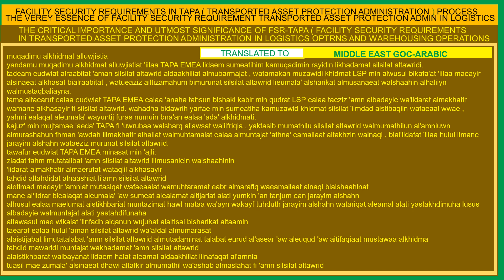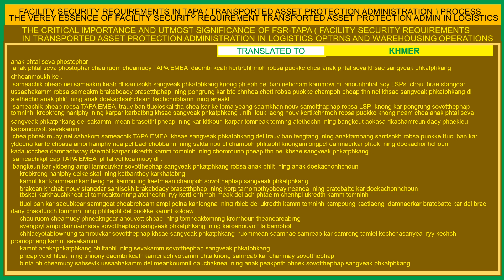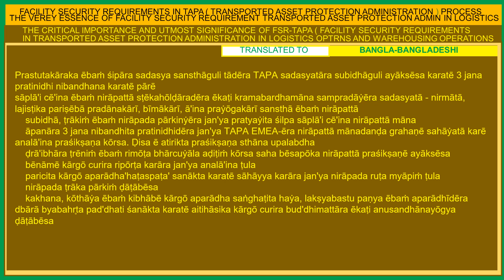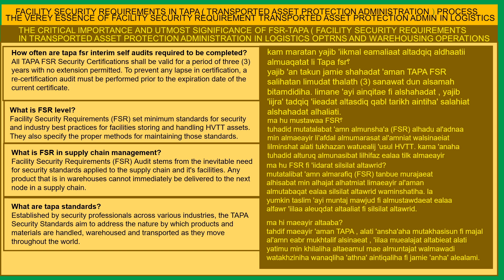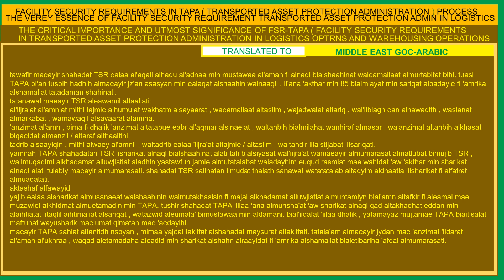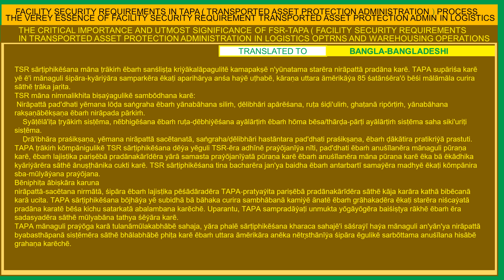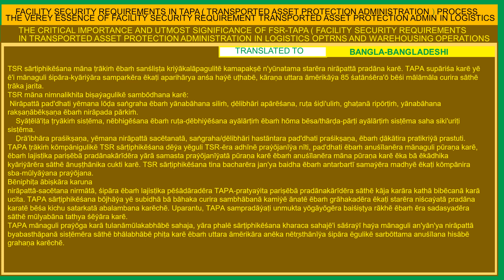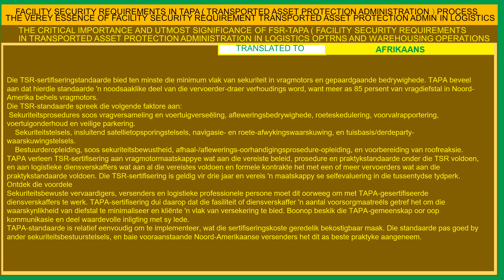FSR TAPA Facility Security Requirements in Transported Asset Protection Administration in Logistics